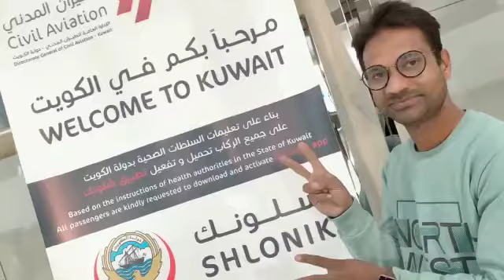jordan paintings exhibition 5 to 7. 2022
Video from Mohammed Ayazuddin Patel